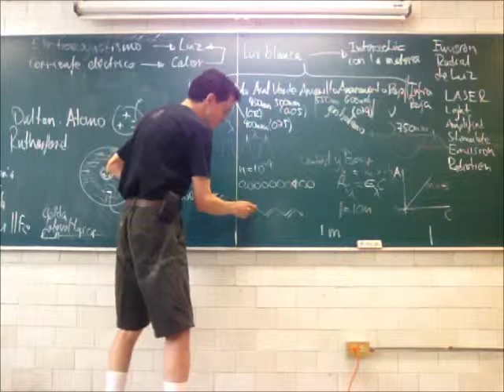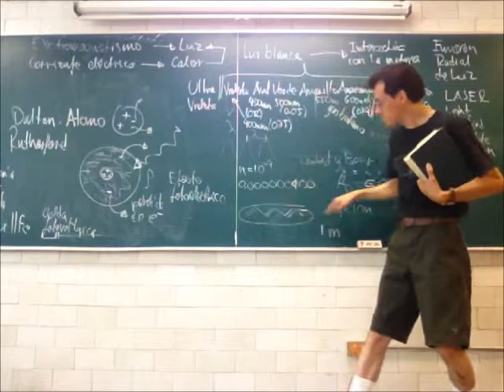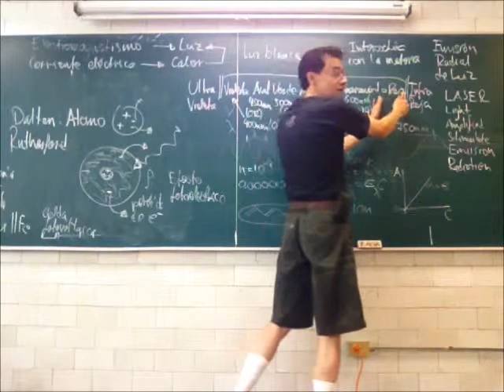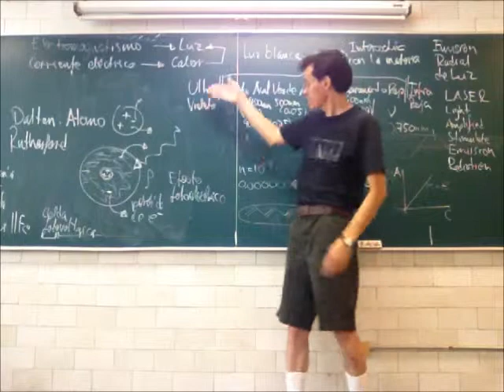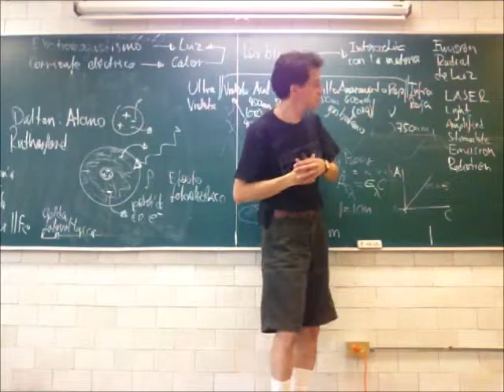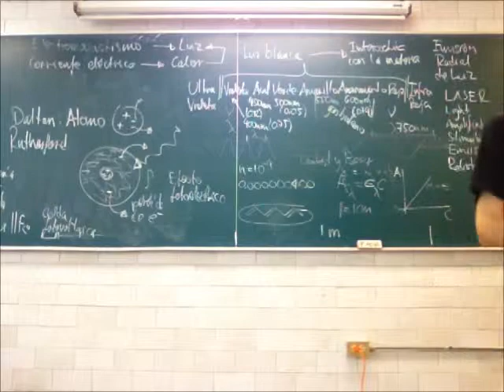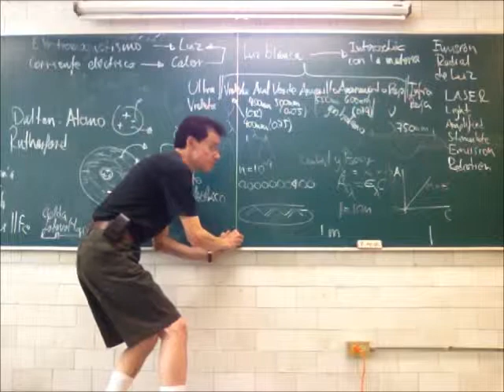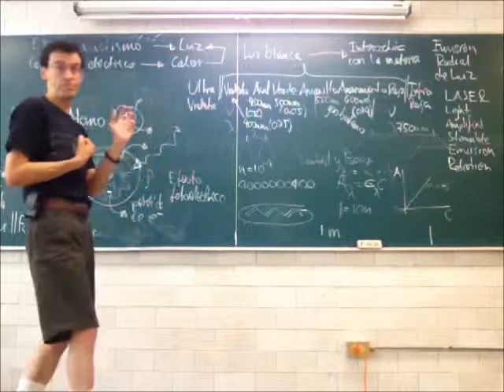Espectroscopía y radiación electromagnética - 13-Primavera - Prof Raúl Alva 4/4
Electromagnetismo
Espectroscopía y radiación electromagnética
Cuarta parte de la 32a sesión del curso de Física Biológica, Trimestre 13-P, Universidad Autónoma Metropolitana, Unidad Iztapalapa, por el Dr Raúl Alva, 4 de julio de 2013